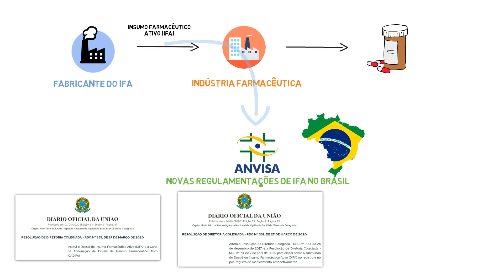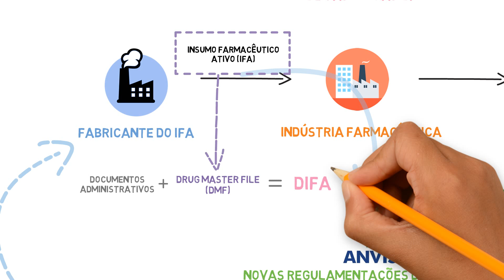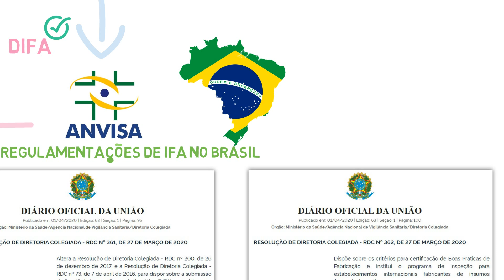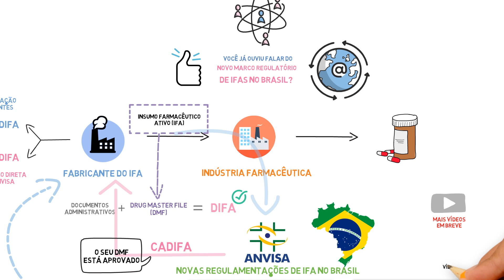Você já ouviu falar do Novo Marco Regulatório de IFAs no Brasil?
As indústrias farmacêuticas produzem o medicamento usando o insumo farmacêutico ativo (IFA) produzido por um fabricante de IFA.

Por muito tempo, a comunicação do fabricante do IFA com a Anvisa (nossa Agência Regulatória no Brasil) apenas acontecia através da empresa fabricante do medicamento. Com o novo marco, isso vai mudar.

No dia 3 de agosto de 2020, novas regulamentações de IFA entraram em vigência no Brasil: a RDC 359, a RDC 361 e a RDC 362. Mas qual o escopo dessas RDCs?

A RDC 359 se aplica aos fabricantes de IFA, e define quais os requerimentos para que esse IFA seja aprovado pela Anvisa.
Todas as informações sobre a qualidade de um IFA são descritas em um documento que chamamos de Drug Master File (DMF).
Esse DMF, junto com alguns documentos administrativos, consiste no DIFA.

Se a Anvisa avaliar um DIFA e considerar que ele está aprovado com base nos critérios estabelecidos na RDC 359, ela pode emitir uma CADIFA, que nada mais é que uma carta da Anvisa que significa que esse DIFA (ou esse DMF) está aprovado.

Então se o fabricante do IFA possuir uma CADIFA, ele vai se comunicar diretamente com a Anvisa sobre aquele IFA. Já se ele não tiver CADIFA, a comunicação vai continuar a ser como antes.

A CADIFA se assemelha ao CEP, que é um certificado emitido pelo EDQM para os fabricantes de IFA na Europa.

A RDC 359 também descreve como o ciclo de vida desse IFA será tratado, descrevendo diferentes enquadramentos que são muito parecidos com os descritos pelo EDQM para as mudanças de IFAs na Europa.

A RDC 361 se aplica ao fabricante do medicamento, descrevendo qual o procedimento para que ele possa associar seu dossiê a uma CADIFA, seja por meio de um novo registro, ou através de um pós-registro.
Ela também descreve como enquadrar mudanças relacionadas a IFAs quando não houver uma CADIFA associada ao medicamento, ou no caso da CADIFA já ter sido concedida e associada àquele dossiê.

A RDC 362 define o procedimento para que a Anvisa emita certificados de boas práticas de fabricação (BPF) para esses fabricantes de IFA ou detentores de DIFA.

Sim, é muita informação, mas o ponto principal é que o novo marco representa um alinhamento às práticas internacionais, e traz mais harmonização até mesmo entre as diferentes empresas no Brasil. Essa é uma mudança muito positiva na forma como os IFAs são regulados no Brasil, e traz benefícios não apenas para a Anvisa, mas também para os fabricantes de medicamento e os próprios fabricantes de IFA.

Com tantas atualizações, nós ainda vamos aprender muito, à medida em que as novas RDCs vão sendo implementadas.

Fique de olho, em breve teremos mais vídeos para falar desse momento tão único na história da regulamentação de IFAs no Brasil.